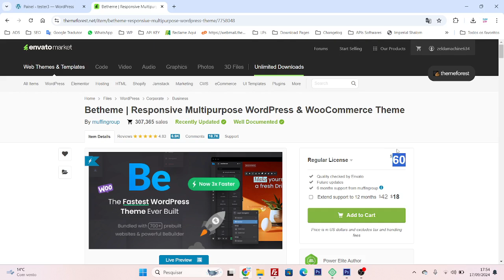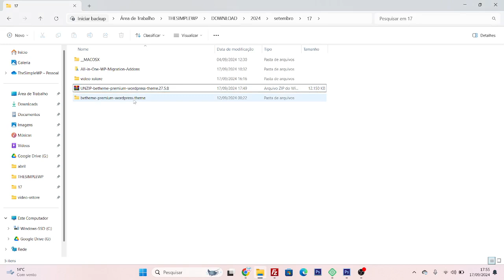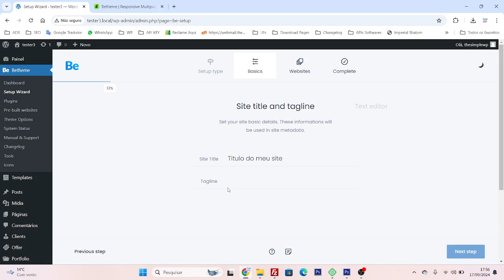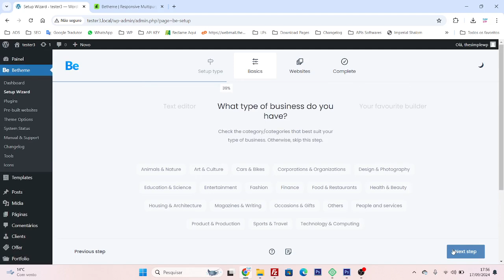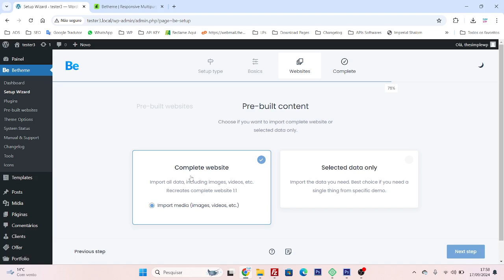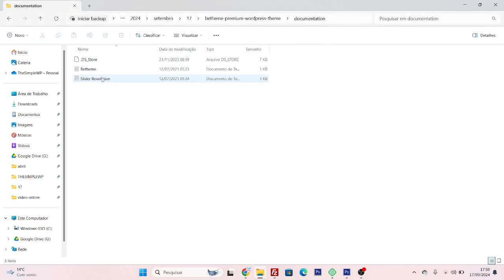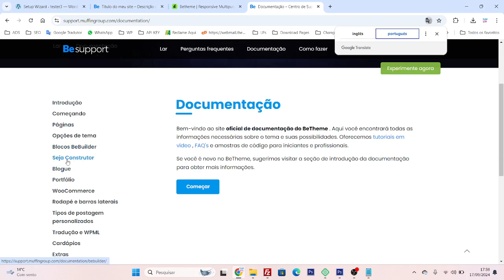Tema Betheme: onde comprar barato, como instalar e importar os modelos de sites pré-prontos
Betheme está cheio de diferentes sites pré-construídos para que você possa importar facilmente qualquer site de demonstração em segundos com 1 clique. Constantemente adicionamos novas demonstrações a pedido dos usuários.